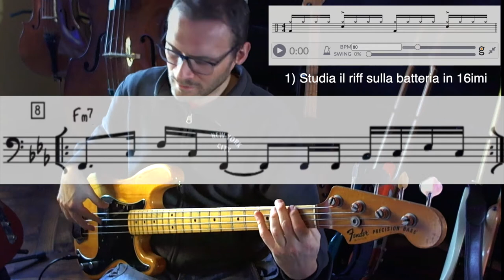Workout James Jamerson riff 8 in 4 passi (dal Blog Studio Basso Elettrico costante ed organizzato)